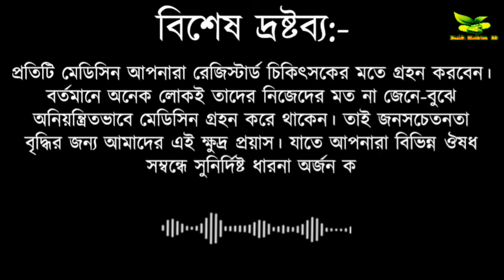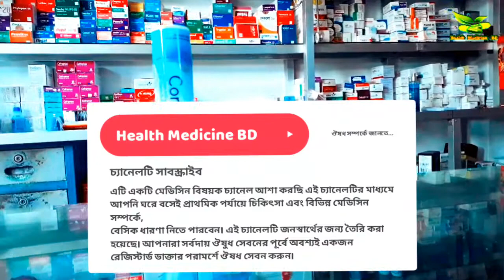Coralcal Vita |উচ্চ ক্ষমতা সম্পন্ন ক্যালসিয়াম।# coralcal Vita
Coralcal Vita |উচ্চ ক্ষমতা সম্পন্ন ক্যালসিয়াম।